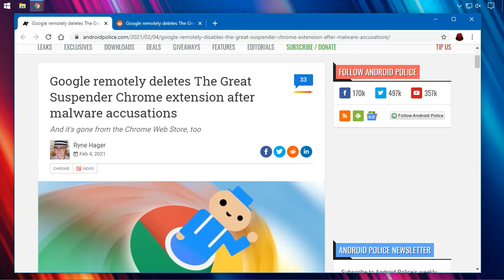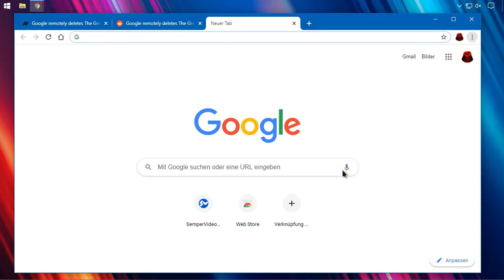Chrome Addon stiehlt Passwörter